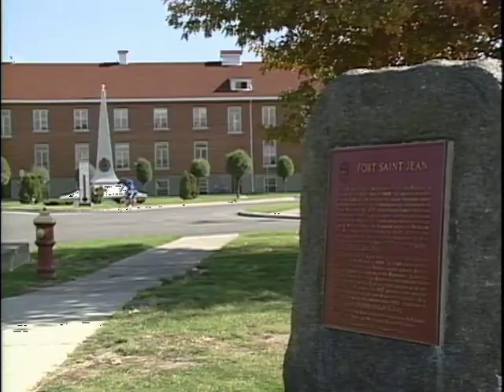Hans Waltimeyer, Spy - excerpt from "Damned Rascal"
excerpt from an upcoming documentary:
"Damned Rascal: the Story of Captain John Walden Meyers"
John Meyers was a notorious Loyalist or "Tory" during the American Revolution who later became a prominent settler & founder of Upper Canada. This segment touches on his role as an elusive courier & spy during the Revolutionary War.